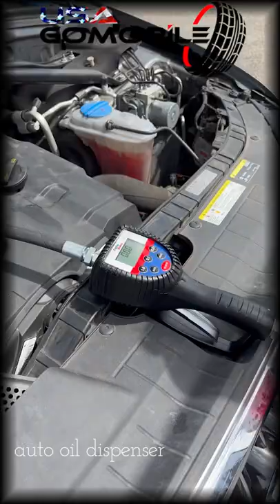GoMobile Tires Oil Van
Gomobile Tires now with built in Hi tech oil change capabilities